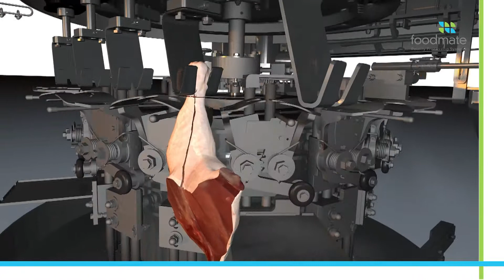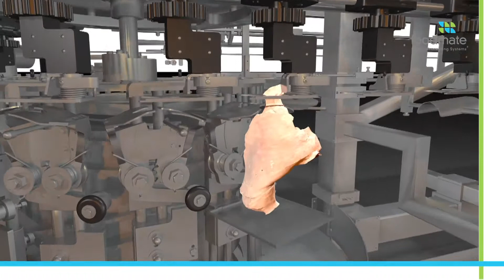ZINNIA - Foodmate OPTI LTD Whole Leg, Thigh and Drumstick Debonding with J-cut